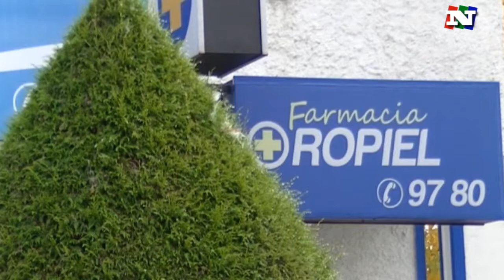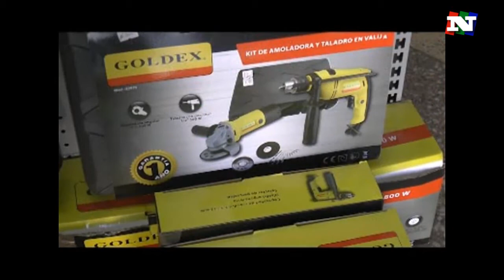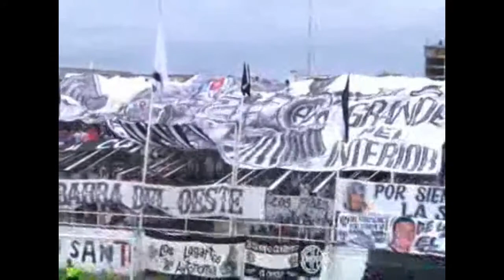NOTICIAS 10 08 17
Plantean la necesidad que el Municipio proceda a la limpieza de cunetas en las viviendas para militares.
La fiesta aniversario de la ciudad podría extenderse a 3 dias.
Adrián Argachá del Central Cordoba de Argentina entrevistado por Leo Muraña en nuestra Area Deportiva.